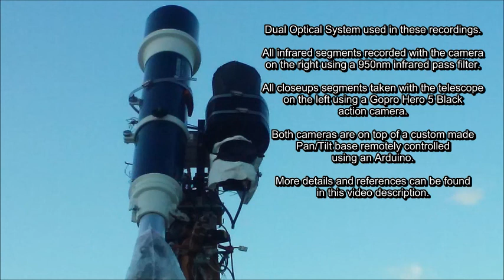Balloons Dynamics, Visual References 07/02/17.